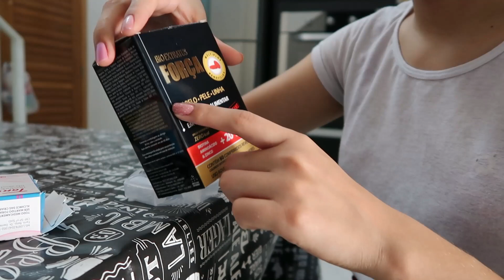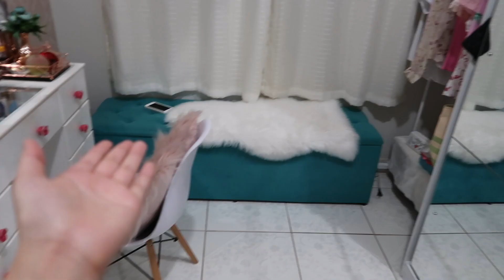Bolo de cenoura, treino em casa, faxina